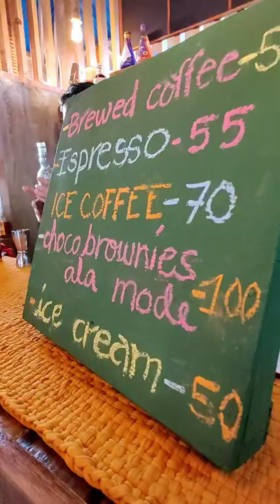WHERE TO EAT IN DUMAGUETE | DIVE-IN CAFE